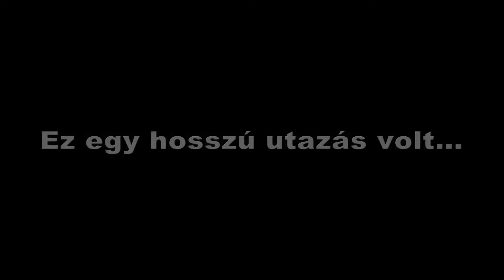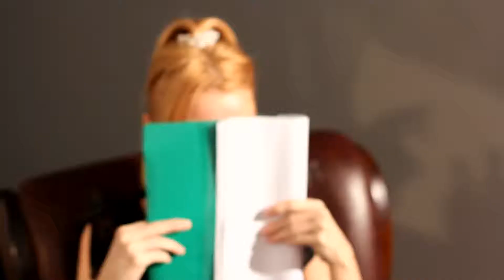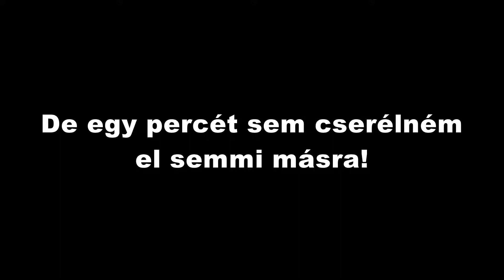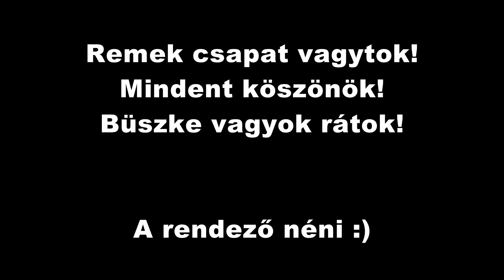Köszönet a stábnak a rendezőtől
KÖSZÖNÖK NEKTEK MINDEN PERCET!
Ez egy kis része annak, amit hálám jeléül készítettem nektek!
Szereplők:
Lara – Kurta Lilla
Nóra – Gazsi Nikoletta
Péter – Dániel Maresch
Rita – Alexandra Auer
Anita – Somogyi Viktória
András – Kövesdi Kolos
Narrátor – Dominik Micsinai
Gréta – Szilvia Forró
Pultos – Dolmányosné Balogh Éva
Feleség – Maresch Szilvia
Szerető – András Varga
Kislány – Maresch Laura
Kisfiú – Maresch Ádám
Pókeres 1. – Zsolt Ujhelyi
Pókeres 2. – Gergő Antal
Játékos/Kávézó vendég – László Szokol
Dealer – Marton Zoltán

Statiszták:
Balogh Lajosné Éva
Kovács János
Kovács Kornél
Sáfár Andrea
Somogyiné Horváth Katalin
Vince Barbara
Vincéné Koltai Erika
és
Angel, a kutya

Rendezte:
László Jancsi és Kurta Lilla